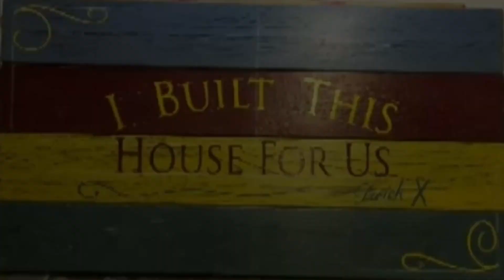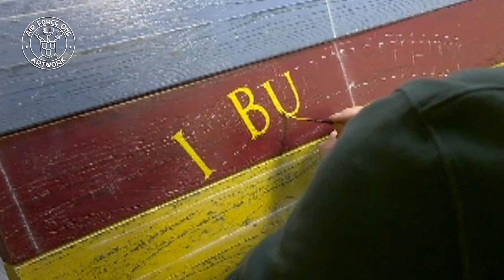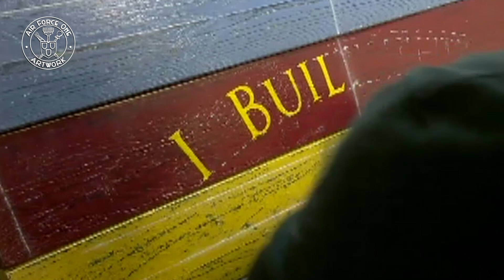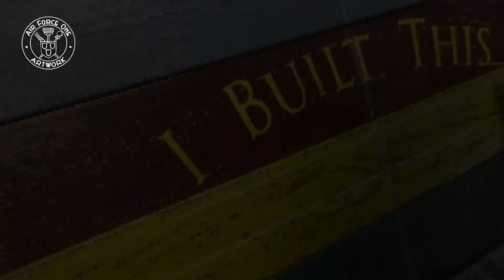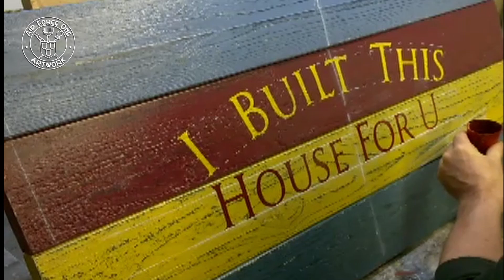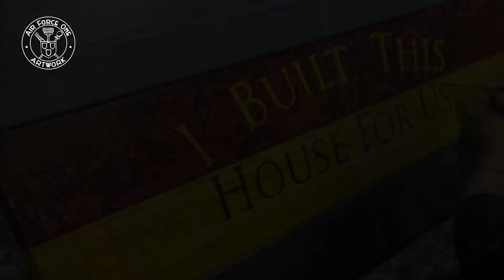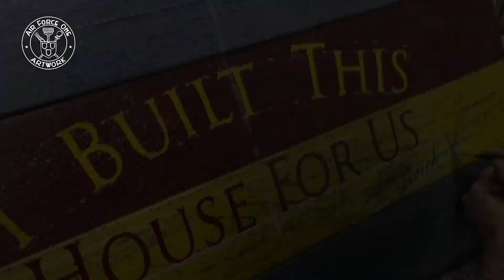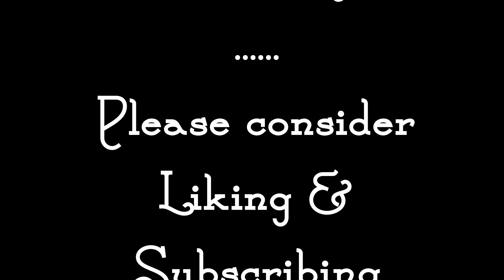Signwriting/Sign Painting in realtime. Roman letter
Signwriting by JohnBoy.
Sign painting in realtime; a semi-formal Roman letter on a shabby chic tabletop.

.Nocturne